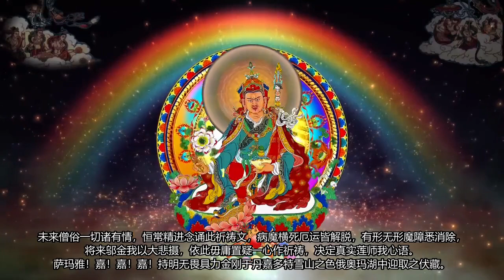邬金莲师祈祷文. 意乐任运自成